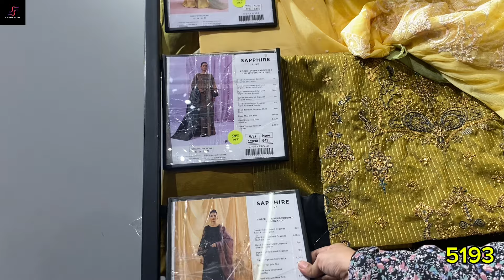Sapphire Lawn Collection 2024 | Sapphire Sale 2024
sapphire sale
sapphire
sapphire
sapphire cambric 2024